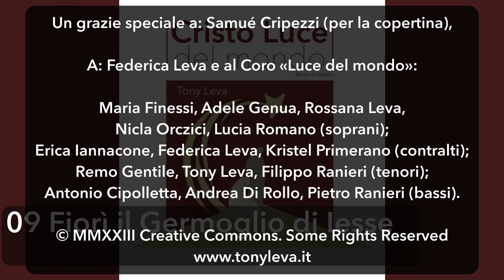Tony Leva - Fiorì il Germoglio di Iesse (canto di comunione)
Canto d'ingresso dall'album «Cristo, luce del mondo», brani per la messa di Natale.

Solista: Rossana Leva